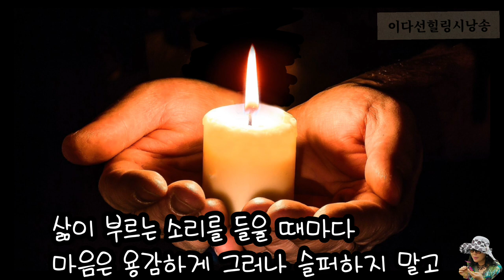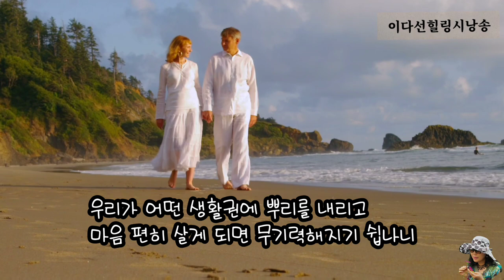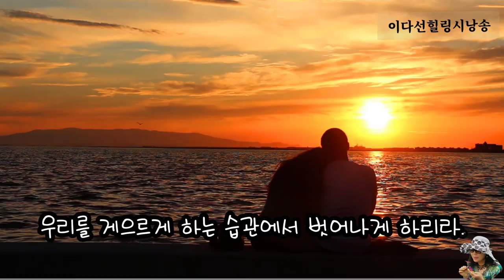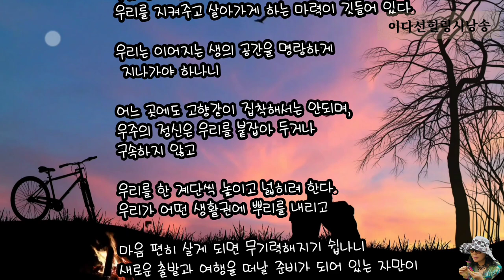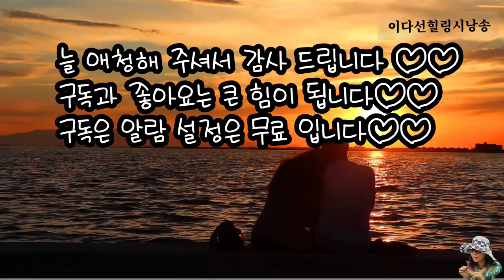(시낭송)생의 계단/헤르만 헷세/ 낭송ㆍ이다선